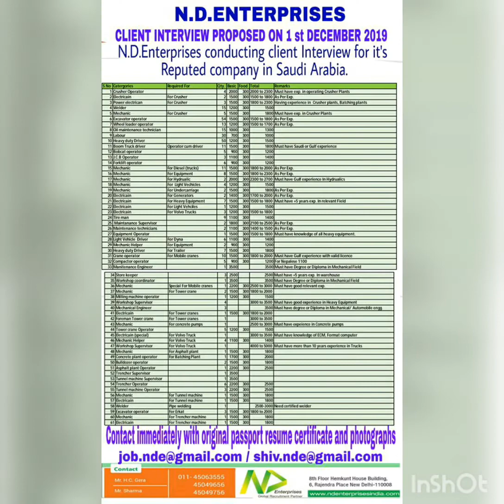Gulf Jobs Recruitment 30 November 2019 || Gulf Jobs Times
Gulf Job News Today.
Assignments abroad times today.